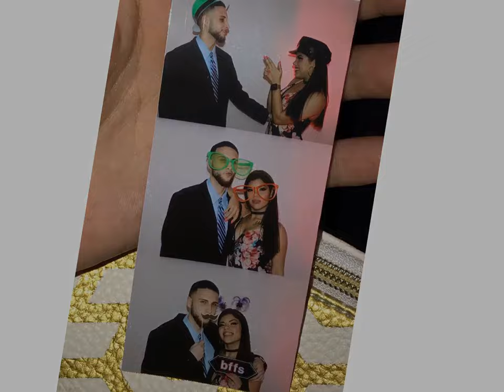Feel Your Touch Lazy & Lulu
12/01/16
the pass years have been a roller coaster but theres no one i would have rather spend them with
we've had our ups and downs but thats all part of a commitment to be together for better, for worse, for richer, for pooper, in sickness and in health and until death do us part

P.S this is just for m